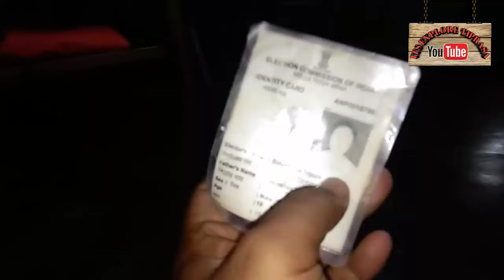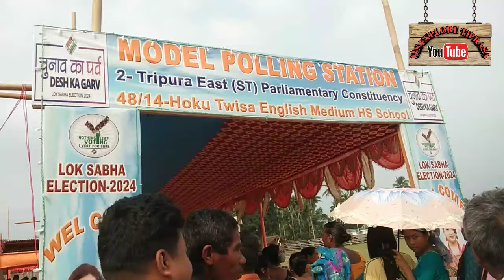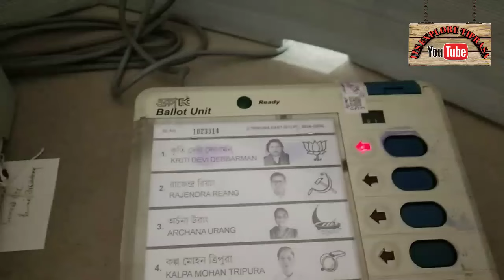5 Hours10 minutes Line per khara honeki baat Vote Dhalne Muhka Mila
26 April 2024 date me hamara east tripura Lok sabha Election

My from-Hokutwisa,Dhalai tripura(INDIA)